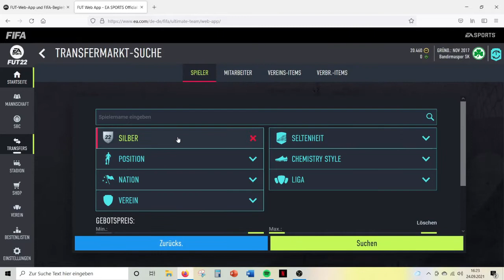FIFA 22: So machst du 200k am Tag 💰✅| FUT Web App Trading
Moin Leute, heute zeige ich euch einen einfachen Trading Tipp auf der Web App für Ultimate Team, wie ihr minimum 50k in 1 Std macht. Es ist sehr einfach mit wenig Aufwand und hohem Erfolg nachzumachen . Würde mich freuen wenn ihr mich unterstützt, mit einem Like und Abo natürlich nur wenn es euch gefallen hat ;)

 Checkt den Karrieremodus-Blog von Rafael & Gert ab!

Wenn euch meine Videos gefallen, dann lasst eine Abo und Like da denn Support ist kein Mord ;)